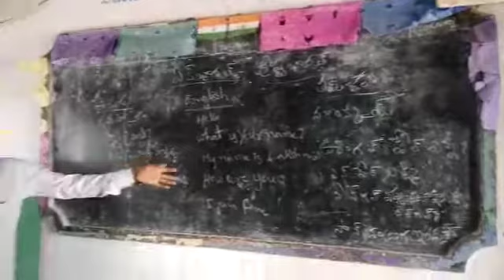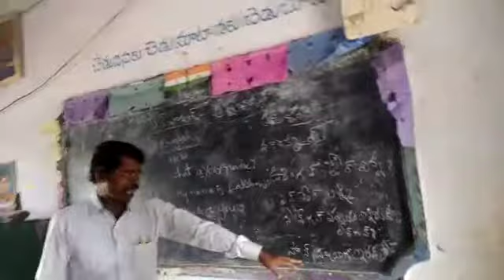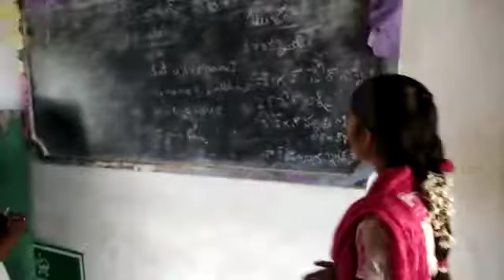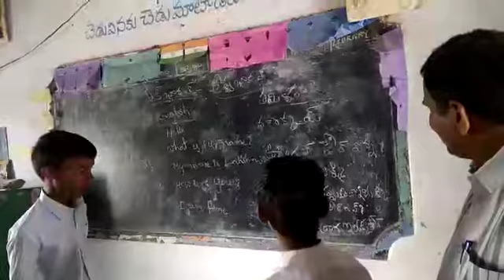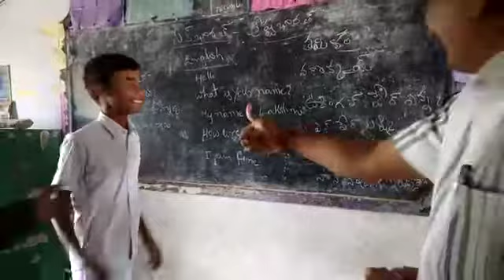MPUPSchool Varikuntla tamil language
Video from A.V.N.Prasad